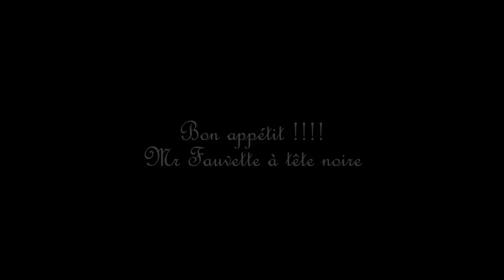Bon appétit !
Mr Fauvette à tête noire adore les figues !